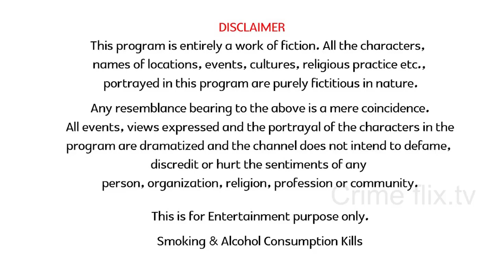where did black magic.... Did you know this ??? | Ep 5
Black Magic : Do You Believe in Black Magic or Not.
Black Magic tamil web series

Black magic has traditionally referred to the use of supernatural powers or magic for evil and selfish purposes;[1] or magic associated with the devil or other evil spirits.[2] It is also sometimes referred to as the "left-hand path", (its right-hand path counterpart being benevolent white magic). In modern times, some find that the definition of black magic has been convoluted by people who define magic or ritualistic practices that they disapprove of as black magic.

Blablack magic
dark magic